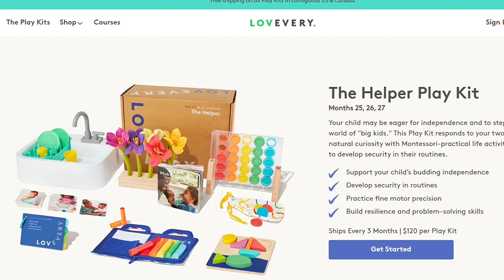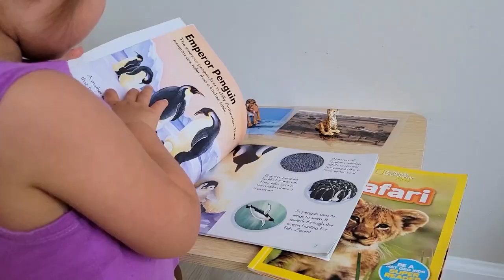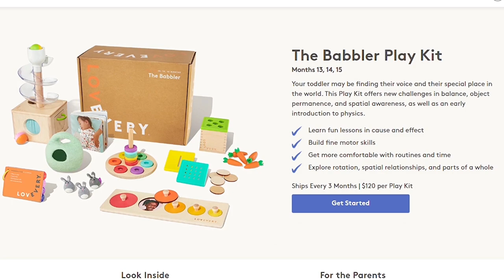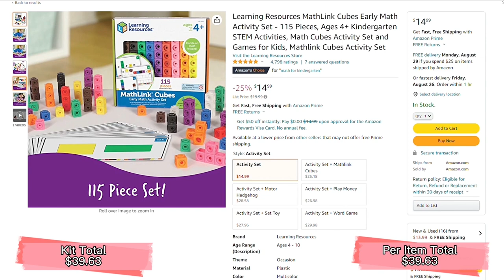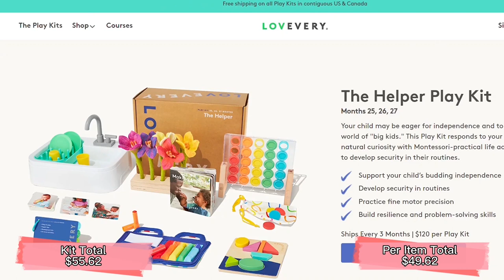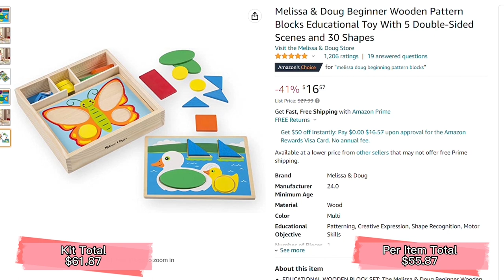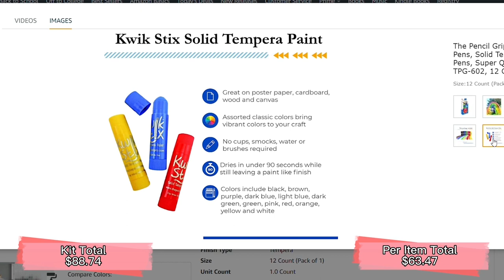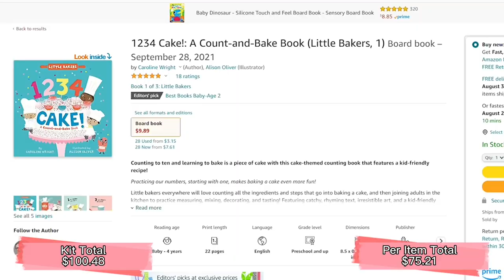THE HELPER PLAYKIT - DUPES YOU ALREADY HAVE? | Lovevery 25-27 Months | Montessori Inspired Play Kit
How can we recreate the Lovevery The Helper Playkit for HALF of the cost? By making it MORE Montessori aligned with comparable dupes! The Helper playkit for 25-27 months can be tailored to your child's unique interests by using what you have at home. As with the Companion Playkit, we must be critical of whether the $120 price tag makes sense for our unique Montessori home. The Helper playkit feels much like a filler playkit from Lovevery, with beautiful items that may surely interest our child, but will not necessarily provide all of the engagement and exploration that toddlers are looking for at this age. We can easily swap some items for what we have at home, and instead focus on providing our children with activities tailored to their unique interests. Follow your child!

We're returning to the "Make your own Montessori inspired play kits" series and taking a look at Lovevery's 'The Helper' Play Kit for 25-27 Months. We find activities would have been great to have several play kits ago and definitely several that we can recreate at home for next to no cost. Our Lovevery dupe Montessori-inspired play kit allows your child to work the exact same skills, while reserving a budget for additional items that can support their growing interest in gross motor skills, pretend play, and language explosion!

Please remember that whatever you choose for your family is absolutely fine as well :)

\\ LOVEVERY THE HELPER STOREFRONT

\\ OUR MONTESSORI AT HOME STOREFRONT

COMPARABLES MENTIONED:
Little Tikes Play Sink
Math Cubes
Felt Flowers
Melissa And Doug Patterns Puzzle
Tempera Paint Sticks
Sketch Pad
Baking Book

🎥New videos coming every Sunday!